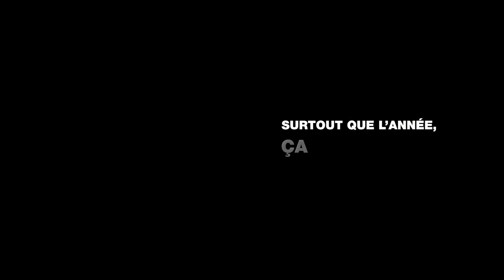Bâtir une entreprise de 25 000 clients, l'histoire de Cvert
Dans cet épisode du Podcast Hypercroissance, nous accueillons Hugo Perrin, président et fondateur de Cvert, une entreprise québécoise spécialisée dans l'entretien résidentiel. Hugo nous raconte comment il a commencé son parcours entrepreneurial dès son plus jeune âge, et comment il a su transformer une simple entreprise de traitement de pelouse en un véritable acteur incontournable du marché résidentiel au Québec. Avec une approche pragmatique et orientée sur les chiffres, il partage les étapes clés de la croissance fulgurante de Cvert, qui a doublé ses revenus chaque année pendant six ans.

Hugo revient également sur les moments décisifs qui ont façonné son aventure, comme le développement de services complémentaires, l'intégration de la technologie dans ses opérations, et l'importance de s'entourer d’une équipe talentueuse. Il nous dévoile les stratégies qui ont permis à Cvert de passer de 0 à 25 000 clients, tout en restant fidèle à sa vision de devenir un guichet unique pour les services résidentiels. Un chiffre marquant : le marché adressable du Québec est estimé à plus d’un milliard de dollars pour les services offerts par Cvert.

Enfin, Hugo nous parle des défis à venir, notamment son objectif de tripler le chiffre d’affaires de l’entreprise dans les deux prochaines années grâce à des acquisitions stratégiques et à l'investissement de 1,5 million de dollars du groupe Rhéaume. Avec humilité et ambition, il partage son expérience de la gestion d'une entreprise en pleine expansion et ses réflexions sur la manière d’aborder les marchés futurs au-delà du Québec. Un épisode riche en enseignements pour tout entrepreneur à la recherche d’inspiration pour naviguer dans le monde des affaires.